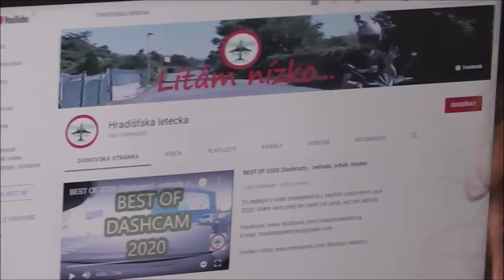2x kritické brždění na 100 metrech, Kouzelný dědeček, Auto na chodníku - Videa ze silnic č. 64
Dnes uvidíte:
0:00 Intro
0:13 ABS
0:43 Vytlačení
1:00 BMW
1:42 Mobil
2:47 Autobusák
2:57 Kouzelný dědeček
3:08 Nepochopitelný manévr
3:34 Auto na chodníku
3:48 Nehoda
4:07 Policie
4:21 Vysazování
4:30 Cyklistka a děda nám to všem nandal
5:49 Outro

Track:  NOES - Like A Boss [Magic Release]